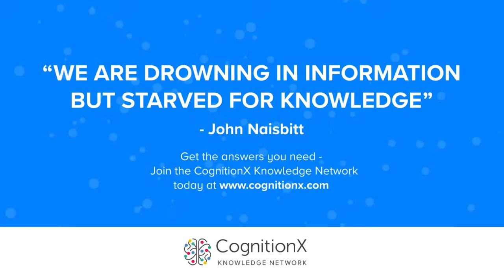Views from the World’s First AI Minister | CogX 2019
Impact - Views from the World’s First AI Minister. Presentation given at CogX 2019, on the Impact Stage

His Excellency Omar Sultan Al Olama; Minister of State for Artificial Intelligence, UAE

James Harding; Co-founder and Editor, Tortoise Media

01_S11_IMPACT: 01_S11_IMPACT_day3